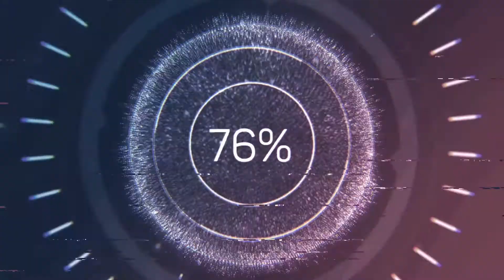Uluğ Bey / Dünya Tarihini Değiştiren Bilim İnsanları 10. Bölüm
Dünya bilim tarihine adını sağlam bir şekilde yazdırmış olan bilim adamları, bizlere eserlerini ve isimlerini miras olarak bırakmışlardır. Onlar İnsanoğlu için yeni keşifleri ortaya çıkarırken , her zaman insanlığın bir kademe daha ileri gidebilmesi ve yaptıklarının bütünün faydasına olması için yapmışlardır.

     Dünya tarihini değiştiren bu bilim insanları çalışma disiplinlerinin yanı sıra keşifleri ile dünyamızın daha iyi ve yaşanacak bir yer olması ve yaşam kalitemizin daha yükselmesine şüphesiz ki büyük fayda sağlamışlardır.

     Bu  muhteşem seriyi oluşturmakta faydalandığımız Atilla Baysal'ın Dünya Tarihini Değiştiren Bilim Adamları adlı eserinin sizlerin de kitaplığında bulunmasını öneririz.
     Peki her gün yeni bir bölümünün yayınlanacağı bu serimizde sırasıyla kimleri göreceğiz ?

Sabit Bin Kurra
Samuel Morse
Igor Sikorsky
Wright Kardeşler
El- Cezeri
Marie Curie
Nasuriddin Tusi
Ebul Kasım Zehlavi
Takiyüddin Er- Raşid
Uluğ Bey
Muhammed bin Musa
Macriti
Ömer Hayyam
Sabuncuoğlu Şerafettin
Er- Razi
Mimar Sinan
İbn-i Sina
El- Kazvini
Bursalı Kadızade Rumi
Erwin Schrödinger
Michael Faraday
El- İdrisi
İbn-i Zuhr
İbn-i Tufeyl
İbn-i Firnas
Tycho Brahe
Edwin Hubble
Gregor Mendel
Alan Turing
Harezmi
Nicolaus Kopernik
Albert Einstein
Johannes Kepler
William Harvey
Pisagor
Cai lun
Rene Descartes
Johannes Gutenberg
Blaise Pascal
İbn Nefis
Benjamin Fraklin
George Stephenson
Antonie Laurent
Isaac Newton
Hipokrat
Jonas Salk
Jean Baptiste
Öklid
Galileo Galilei
Charles Babbage
Alexander Graham Bell
Louis Pasteur
Thomas Edison
Nikola Tesla
Stephan Hawking
Behram Kurşunoğlu